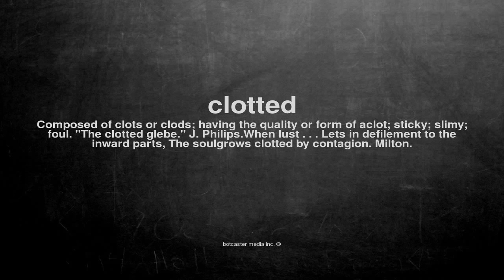What does clotted mean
What does clotted mean in English?